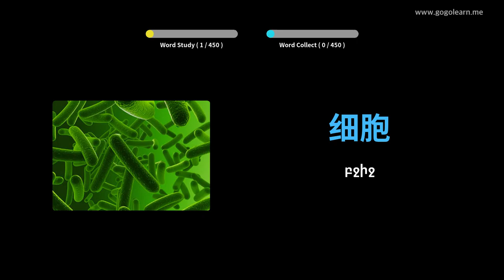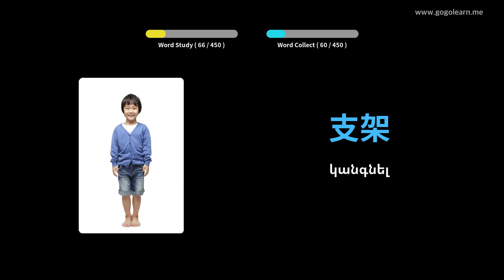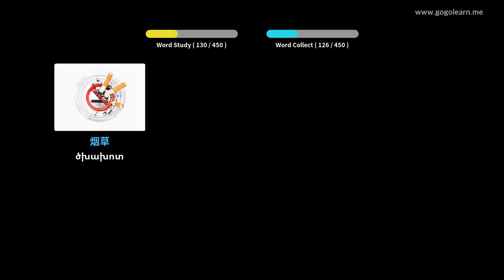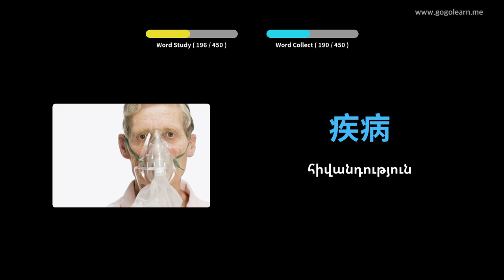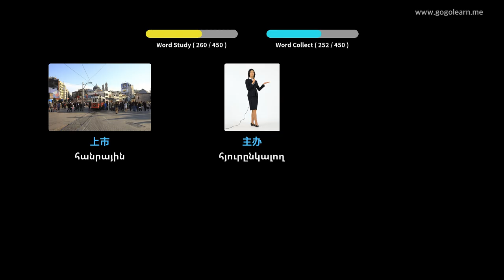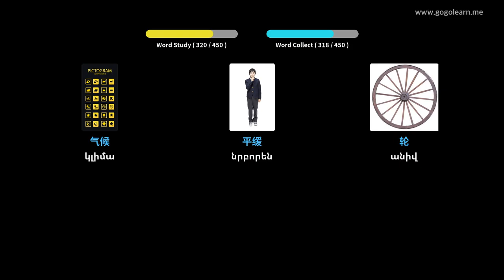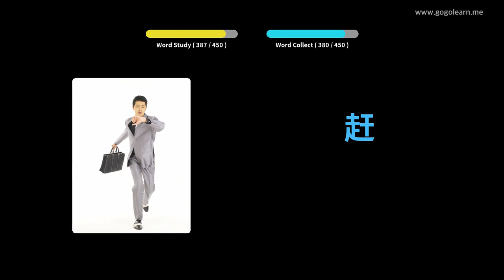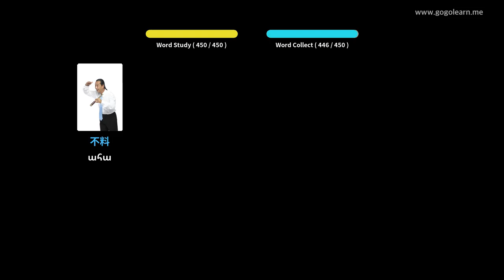Սովորեք Չինական նկարներով | Չինական բառապաշար Միջնակարգ դպրոց 3 | Golearn